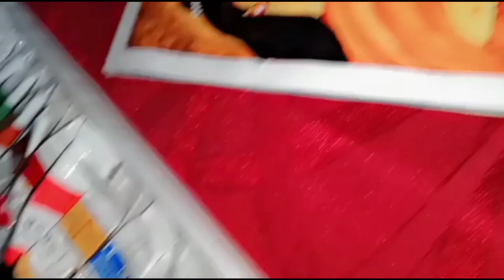How to draw abstract art of shree Ram and Sita Maa 🙏 //abstract art of Siya and ram //step by step